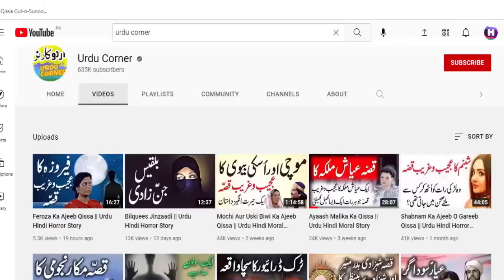Qissa Chalaak Jatti Ka || Urdu Hindi Moral Story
This is Official Youtube Channel of Urdu Corner Owned By S.Haider Who is  A Voice Over Artist & A Story Writer from Pakistan.
We Upload Content like Urdu Moral Stories , Islamic Qissay , Horror Stories & Many More like that .